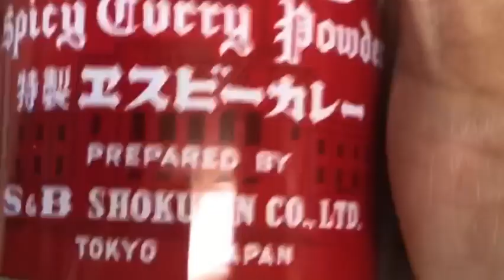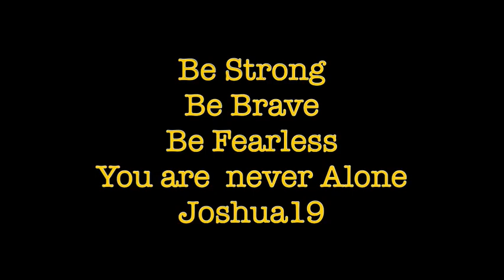to make taco rice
How to make taco rice in 10mins takorice#
Japanese cuisine  japan quarantine covid19